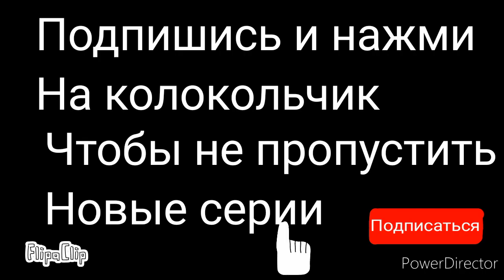Встреча демэна мультики про танки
Красненькие :)

Автор:Айтал Мохначевский

Возраст:12 лет

Программа:FlipaClip